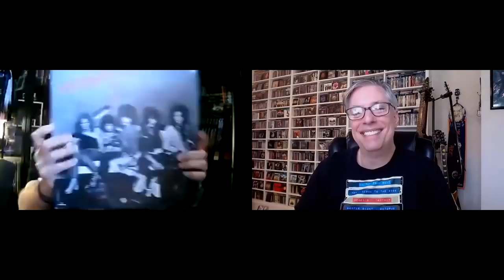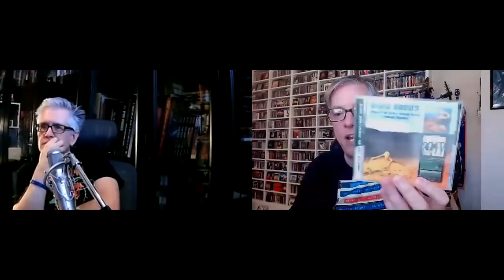I Understand Why You Think These Bands Suck (w/Martin Popoff)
Join Pete Pardo & Martin Popoff as they discuss some bands that the other doesn't like, and why they understand their perceived 'suckiness'.